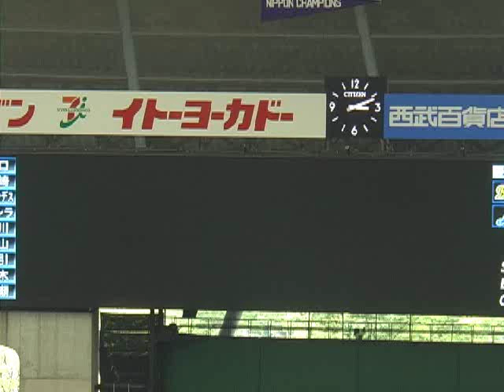ﾗｲｵﾝｽﾞ 安打演出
演出使用期間
ﾗｲｵﾝｽﾞ･ｸﾗｼｯｸ2009